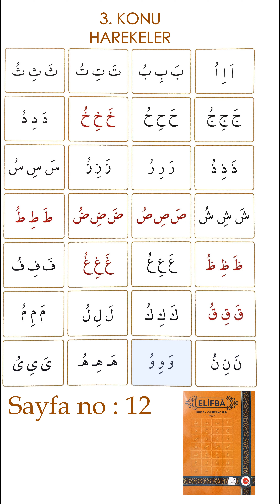Yeni Elifba - Sayfa 12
Tüm Derslere Oynatma Listelerinden ulaşabilirsiniz

|►harfler harekeli,
arapça harfler harekeli,
elif ba harekeli harfler,
çocuklar için harekeli harfler,
harflerin harekelerle okunuşu,
kur'an harfleri öğrenmek,